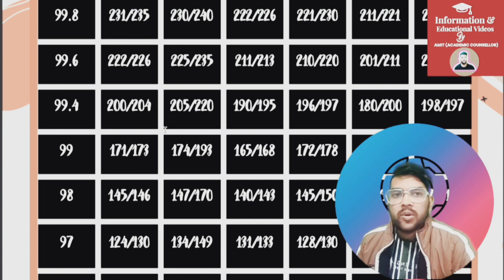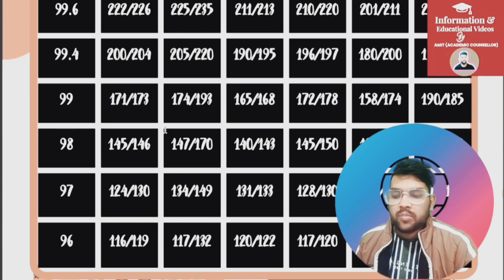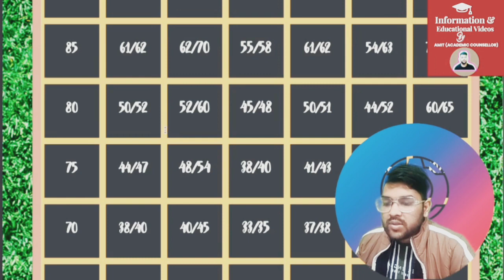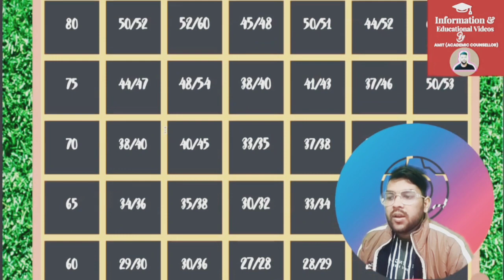Jee mains 2023 : Marks vs Exact percentile | Very shocking result 😱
(jee mains 2023 percentile vs pwd rank )

(jee mains how is decided percentile )

(jee mains how the cutoff decided )

(marks vs percentile for jee mains 2nd attempt )

marks vs percentile for jee 2023
jee mains marks vs percentile for 1st attempt
1st attempt marks vs percentile
jee mains all 12 shift marks vs percentile for 1st attempt
jee mains exact percentile
jee mains marks vs exact percentile
marks vs percentle for 1st attempt of jee 2023
jee mains all 12shift exact safe percentile
jee mains safe percentile
jee mains 2023 safe percentile